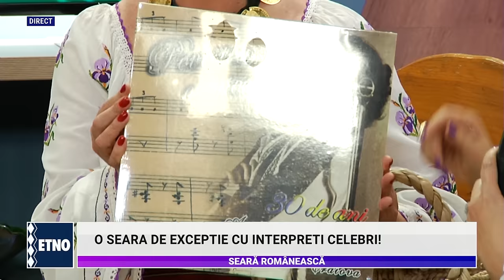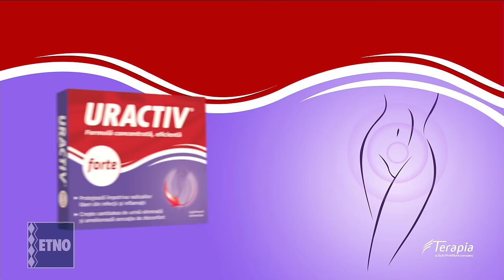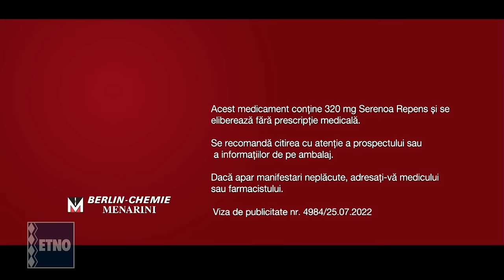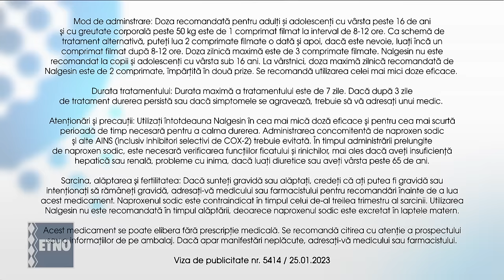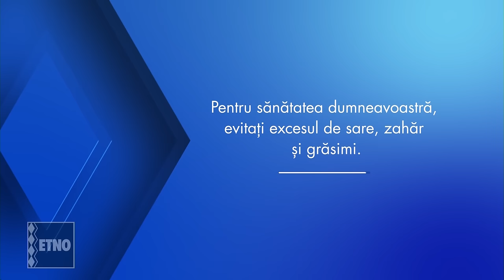Seara romaneasca 15 martie 2023